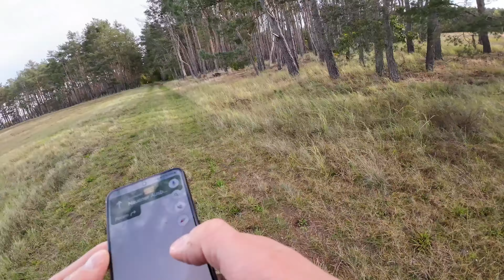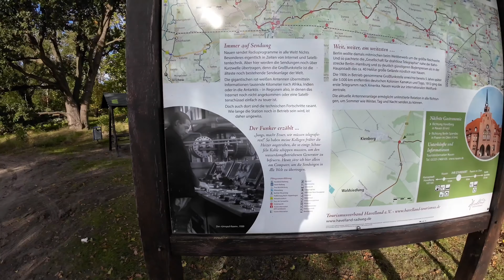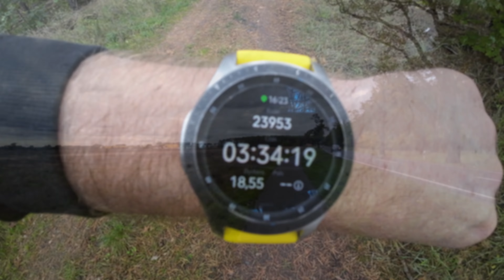BORNICKE i okolice | Alpinus ORNAK 30 -nowy plecak i parę słów o BATTERY CASE od DJI.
Witam
Dzisiaj po raz kolejny trochę pospacerujemy. Miało być krótkie wyjście a 19 km pyknęło nie wiadomo kiedy:)
Pokażę Wam wieżę transmisyjną radiową , powiem parę słów o plecaku, który dostałem od żonki , co by mi się lepiej chodziło ,a także powiem co mnie rozczarowało przy DJI...
Żeby się nie wymądrzać to jest link do miejsca w które dzisiaj idziemy
Pozdrawiam - TIRCREW

ps. zostaw łapkę i subika jak się podobało,  jak nie to też zostaw i napisz co jest nie tak...poprawię się!  👍🫡